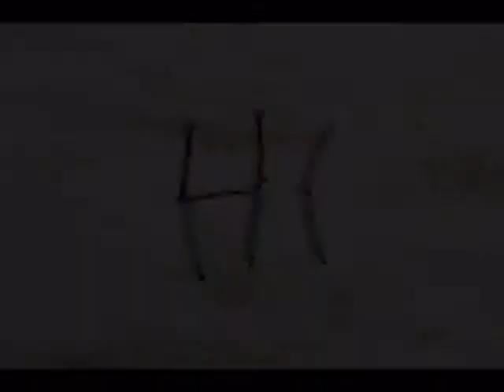Magic pins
The nail polish gang is out to perform some magic -- on a handful of boring pins.